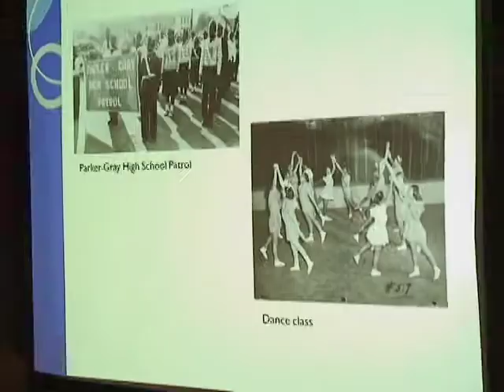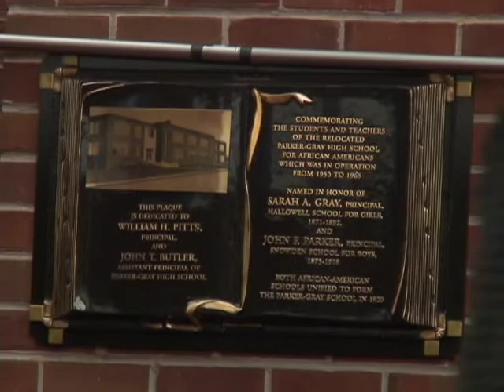Parker-Gray Plaque Unveiling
50 years after the desegregation of Parker-Gray High School, Alexandria City Public Schools unveiled a commemorative plaque honoring its place in the city's history.  Students recorded the plaque dedication and had an opportunity to talk with Alumni about the historical significance of the school in Alexandria’s history.

Close to 100 Parker-Gray alumni, the Mayor, City Council members and members of the Alexandria City School Board gathered in front of the ACPS offices at Braddock Place on to celebrate the anniversary and unveiling.

Some alumni had the chance to meet up with people they had not seen since graduation. One came wearing her high school graduation ring, while another still had a year book from 1956.

"The dedication of the plaque was a beautiful event. It meant a lot to me and I am sure it meant a lot to my classmates as well. It was wonderful to see classmates that I had not seen since high school graduation," said LaVerne Herbert Spencer, Parker-Gray Class of 1946.

Guests were treated to a reflection of life at the all-black high school through a collection of photographs dating from 1920 to 1965 compiled by the Alexandria Black History Museum. The pictures revolved in a slideshow throughout the event, while printed versions were arranged in vases with blue and white flowers. Tents were decked out in ribbons and balloons of blue and white, the colors of Parker-Gray.

"Although our paths after graduation led us in various directions, we never seem to have forgotten our class motto - 'We have laid our foundation and now we build,'" said Dr. Janice L. Winters, class of 1956 valedictorian and former Assistant Professor in the Graduate School of Education at George Mason University.

The original plaque was attached to the front of a building on Wythe Street that was about to be demolished, near the site of the original high school at Charles Houston Recreation Center.

They rescued the plaque and intended to have it reinstalled, but found that the information on the plaque was inaccurate. Instead, Greg Geisler of Washington REIT offered to pay to have a new plaque made and installed in front of 1340 Braddock Place - the site of the second Parker-Gray High School and the current location of ACPS Central Office.

Audrey Davis, director of the Alexandria Black History Museum, took on the job of compiling the history of the school in order to get the facts accurate on the new version of the plaque.

"We are losing historically important African American sites all the time. While the buildings for Parker-Gray do not exist anymore, we have a legacy in the people and this should be treasured," said Davis.

Davis told the audience that almost every African American has stories about their experience with school which would not fit with today's idea of an education.

Superintendent Alvin L. Crawley welcomed the alumni as an important part of the ACPS school community.

Before Parker-Gray added high school classes in 1932, students who wanted a secondary education had to travel into Washington, D.C. on the bus every day and then walk considerable distances just to get to school.

"It is so good to see so many of the Parker-Gray community here. Those who played a part in the past are now playing a part in the future of our schools," said Crawley.

Parker-Gray opened as an elementary school on the site of the current Charles Houston Recreation Center on Wythe Street in 1920 and added high school classes in 1932. The first high school class graduated in 1936. Then, in 1950, the new high school was built at what is now Braddock Place. In 1965, Parker-Gray High School closed and began the transition to become a middle school during desegregation. It closed its doors for good in 1979.